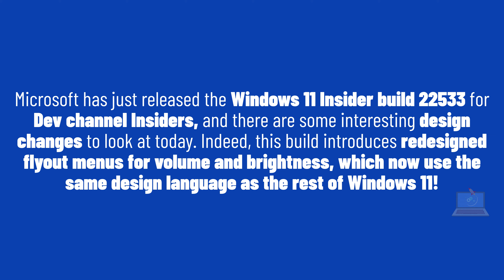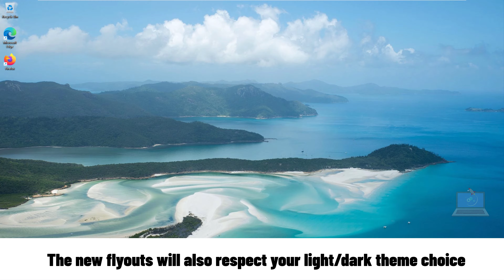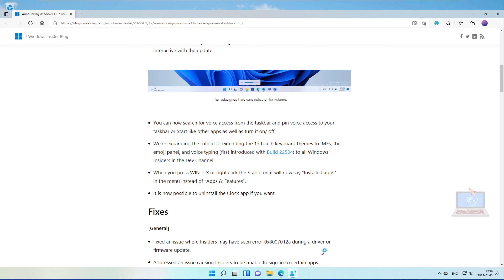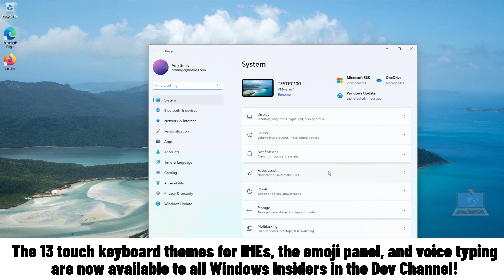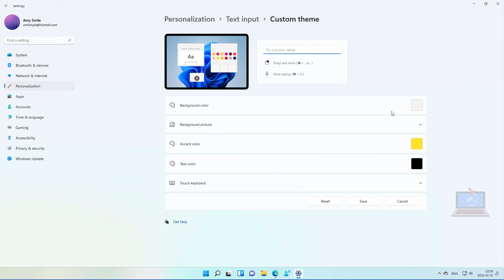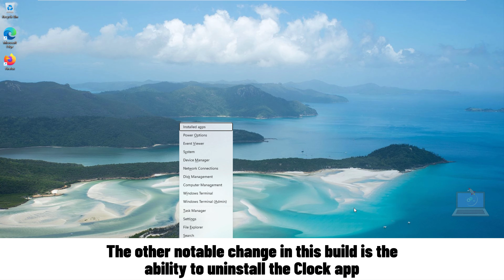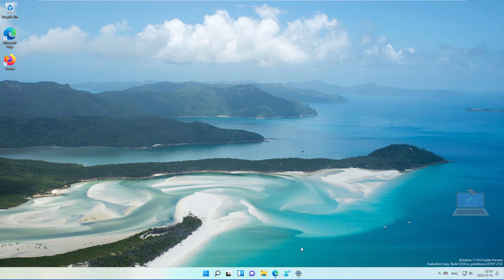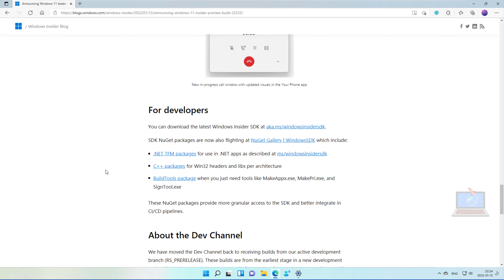Windows 11 Build 22533: NEW volume and brightness UI, Search, Win + X & MORE!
Microsoft has just released the Windows 11 Insider build 22533 for Dev channel testers, and there are some interesting design changes to look at today. Indeed, this build introduces redesigned flyout menus for volume and brightness, which now use the same design language as the rest of Windows 11.

Yes, the volume indicator from the Windows 8 era is finally going away, but Microsoft has also updated the flyout design for camera privacy, camera on/off and airplane mode in this build. The new flyouts will also respect your light/dark theme choice.

The other notable changes in this build include the ability to uninstall the clock app, and Microsoft has also started rolling out an update for the Your Phone app that brings a new in-progress call window with updated icons, fonts, and other UI changes.

● We have updated the flyout design for the hardware indicators for brightness, volume, camera privacy, camera on/off and airplane mode, to align with Windows 11 design principles. These new flyouts will appear when you press the volume or brightness keys on your laptop and will honor light/dark mode to give you a more coherent Windows experience. Brightness and volume indicators continue to be interactive with the update.
● You can now search for voice access from the taskbar and pin voice access to your taskbar or Start like other apps as well as turn it on/ off.
● We’re expanding the rollout of extending the 13 touch keyboard themes to IMEs, the emoji panel, and voice typing (first introduced with Build 22504) to all Windows Insiders in the Dev Channel.
● When you press WIN + X or right click the Start icon it will now say “Installed apps” in the menu instead of “Apps & Features”.
● It is now possible to uninstall the Clock app if you want.

FIXES:
[General]
● Fixed an issue where Insiders may have seen error 0x8007012a during a driver or firmware update.
● Addressed an issue causing Insiders to be unable to sign-in to certain apps sometimes, such as Feedback Hub.
● Fixed the text in the exploit protection description in the Windows Security app so it just refers to Windows and not Windows 10.
● Fixed an issue resulting in not being able to import photos from certain cameras and mobile phones into the Photos app (it would just loop forever saying 0 items found so far).
● Launching Windows Sandbox, closing it, and then launch it again, should no longer lead to having two Windows Sandbox icons in the Taskbar (one of which is non-functional).

[Taskbar]
● The Wi-Fi icon should appear more reliably in the Taskbar now.
● If you have multiple monitors connected to your PC and right-click on the date and time on the taskbar on your primary monitor, explorer.exe will no longer crash.
● Holding CTRL and hovering your mouse over the Task View icon in the taskbar should no longer make explorer.exe crash.

[Settings]
● Mitigated an underlying issue related to the use of mica in Settings which was impacting overall reliability of the Settings app in recent flights.
● Fixed an issue impacting some Insiders which was resulting in Settings crashing when trying to access the Installed Apps, Startup Apps, and Default Apps pages.
● Mitigated an issue that was making the Wheel page in Settings crash when adding an action for an app.
● You should no longer hear a crackle if playing audio and repeatedly clicking the volume slider in Quick Settings to change the volume.

[Windowing]
● If you hover your mouse over a truncated window title in ALT + Tab or Task View a tooltip showing the full window name will now appear.

[Input]
● Improved how the text color and buttons look with theming applied on candidate window, emoji panel and clipboard (before this, some buttons/text was hard to see with certain custom background colors).
● The voice typing launcher should no longer unexpectedly reappear after clicking the microphone icon to invoke voice typing.
● For Insiders with the updated input switcher experience, accessibility tools like Magnifier and Narrator should work better with it now.

If you want to clean install today's Windows 11 build 22533, Microsoft released ISOs which can be downloaded from their official website!